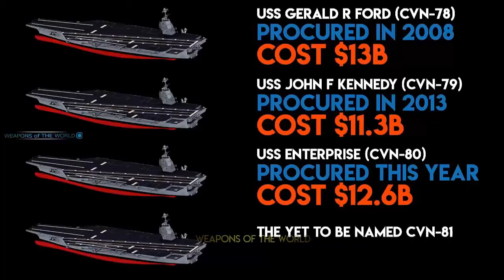The Next America's Supercarrie, America's currently has 5 new supercarrier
The Next America's Supercarrier: Amerika saat ini memiliki 5 supercarrier baru

The Next America's Supercarrier: USS Barack Obama atau USS Donald Trump. Saat ini Amerika memiliki 5 supercarrier baru. empat dari mereka sudah memiliki nama, sementara salah satunya belum diberi nama. Berikut adalah kapal induk Amerika terbaru: USS George W. Bush (CVN-77) - USS Gerald R Ford (CVN-78) - USS John F. Kennedy (CVN-79) - USS Enterprise (CVN-80) - Belum diberi nama (CVN-81). Belum diberi nama (CVN-81) dijadwalkan untuk melompat harga ke lebih dari $ 15 miliar dan bisa menjadi kapal paling mahal yang pernah dibangun. "Apa nama yang tepat untuk Kapal Super Mahal (CVN-81 aircraft-carrier)?" "Kapal induk USS Barack Obama atau USS Donald Trump Aircraft Carrier?"